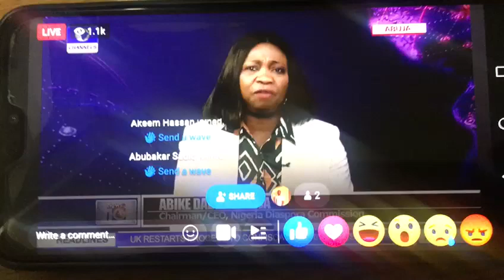HON ABIKE DABIRI-EREWA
PM @BorisJohnson has appointed Mark Carney as his Finance Advisor for @ukcop26. Mark will help reshape finance for a sustainable world.